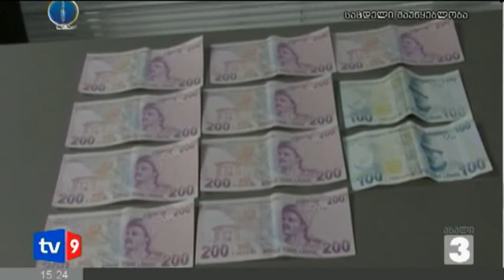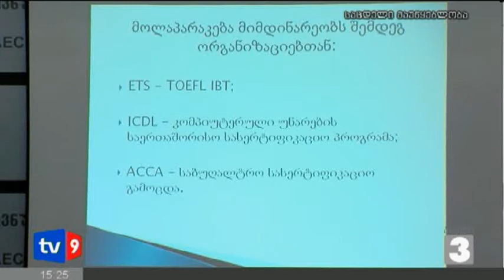ახალი 3 | 07.03.13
- დღეს პარლამენტი სპეციალურ რეზოლუციას მიიღებს ქვეყნის საგარეო პოლიტიკურ კურსთან დაკავშირებით.
- საქართველოს პრეზიდენტი ორდღიანი ვიზიტით საბერძნეთში იმყოფება.
- საქალაქო სასამართლო სომხეთის მოქალაქის, ერნესტ ბადალიანის საქმეს განიხილავს.
- გიორგი გაჩეჩილაძე ძველი თბილისის რაიონულმა სასამართლომ 27 ოქტომბერს დააკავა.